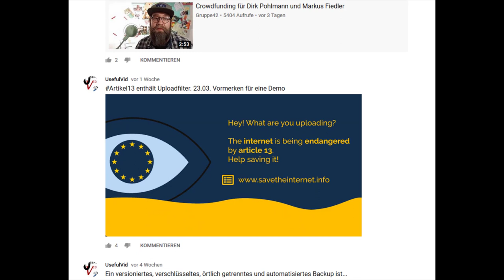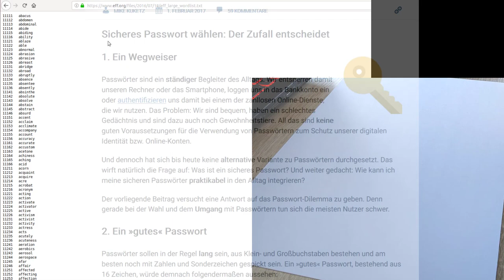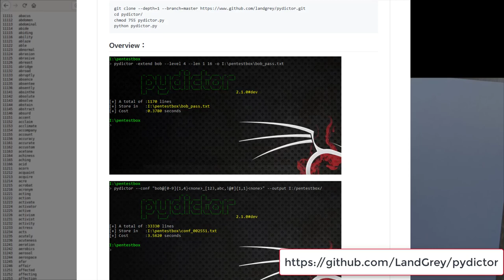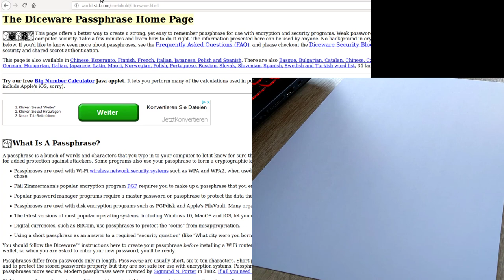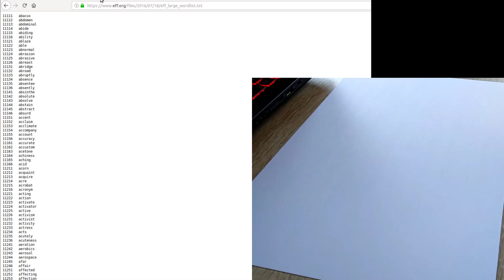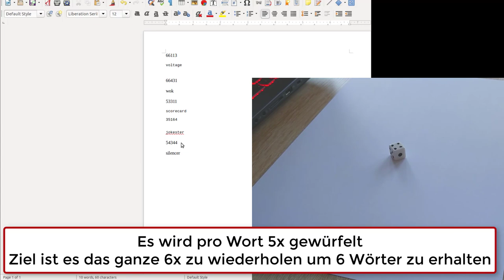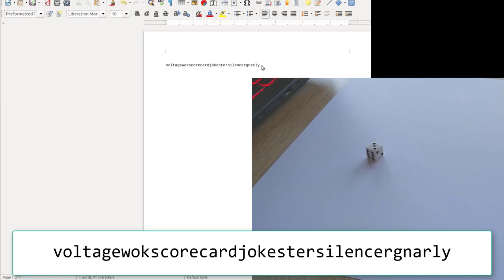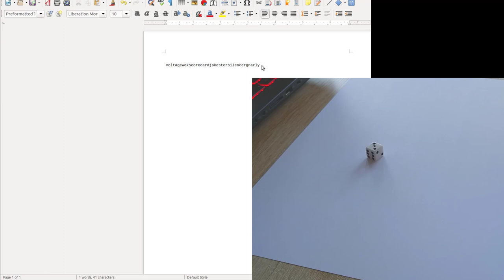Anleitung: Sicheres Passwort mit Diceware Listen erstellen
Mit Diceware Listen lassen sich sichere Passwörter erstellen.